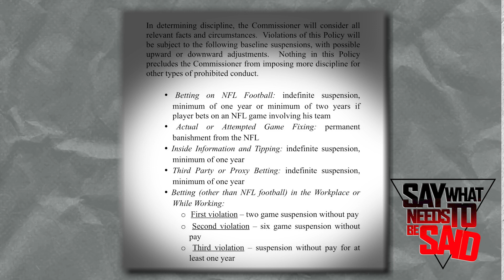Emotions Make You Think The Football Games Are Rigged